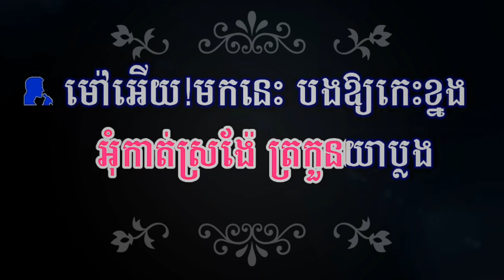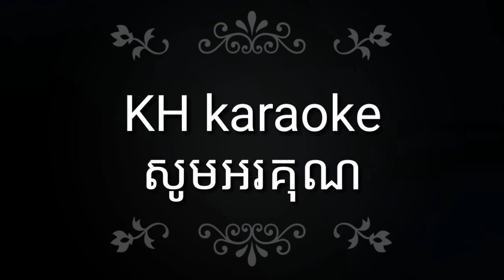ស្រីខ្មៅយំតាម ឆ្លងឆ្លើយ ភ្លេងសុទ្ធ,srey khmov Yom tam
ស្រីខ្មៅយំតាម ឆ្លងឆ្លើយ ភ្លេងសុទ្ធ,srey khmov Yom tam Khmer songs karaoke pleng sot
srey kmao yom tam,
srey kmao yom tam pleng sot